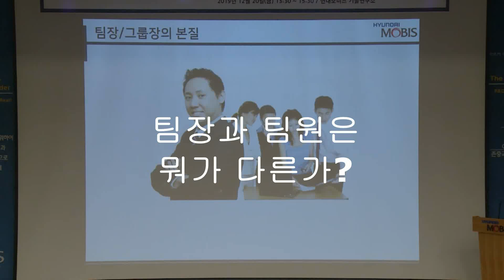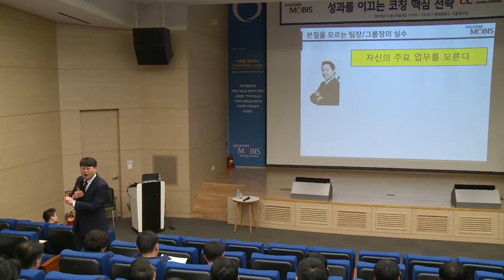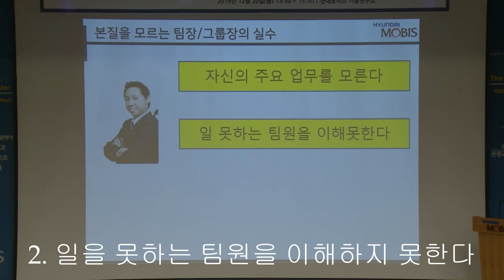리더십 특강 - 장철우 소장 (팀장과 팀원은 뭐가 다른가?)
리더십의 출발은 팀장이 팀원과 뭐가 달라야 하는가에 대해 정확히 아는 것이다. 그런데 놀랍게도 우리 리더들은 자신이 팀원과 뭐가 달라야 하는지 막연하게 알고 있다. 그 정확한 구별을 시도해 본다.